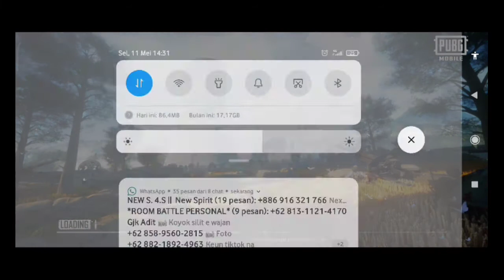SNIPER SHOLEH PART #2 ,semi noob player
mohon dukungan untuk subsrcibe dan like chanel ini ya agar kedepannya bisa memberikan konten tidak bermanfaat lainnya